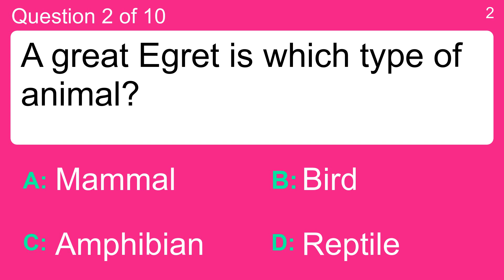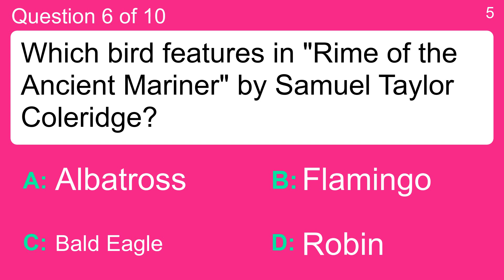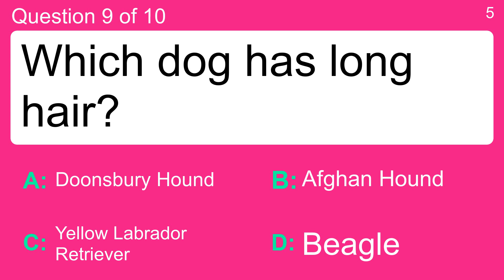Trivia Quiz. Are you ready?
Question 1 : In basketball, what is "pass thrown to a teammate on one bounce" called?
 Answer a: Bounce Pass
 Answer b: Clocking
 Answer c: Elbowing
 Answer d: Inside Shot

Question 2 : A great Egret is which type of animal?
 Answer a: Amphibian
 Answer b: Bird
 Answer c: Mammal
 Answer d: Reptile

Question 3 : Which person got to be on Noah's Ark in Genesis 7:13?
 Answer a: Noah's Father
 Answer b: Noah's Mother
 Answer c: Noah's Brother
 Answer d: Noah's Wife

Question 4 : What would you call a large-eyed primate from Southeast Asia?
 Answer a: Loris
 Answer b: Pigeon
 Answer c: Scorpion
 Answer d: Swordfish

Question 5 : What type of fruit is Merlot?
 Answer a: A grape
 Answer b: A melon
 Answer c: A tomato
 Answer d: An apple

Question 6 : Which bird features in "Rime of the Ancient Mariner" by Samuel Taylor Coleridge?
 Answer a: Albatross
 Answer b: Bald Eagle
 Answer c: Flamingo
 Answer d: Robin

Question 7 : Who was Soviet Premier during the Cuban Missile Crisis?
 Answer a: Chernenko
 Answer b: Krushchev
 Answer c: Lenin
 Answer d: Stalin

Question 8 : On what day was Jesus crucified?
 Answer a: Ash Wednesday
 Answer b: Easter Sunday
 Answer c: Good Friday
 Answer d: Shrove Tuesday

Question 9 : Which dog has long hair?
 Answer a: Afghan Hound
 Answer b: Beagle
 Answer c: Doonsbury Hound
 Answer d: Yellow Labrador Retriever

Question 10 : Prior to the introduction of the Euro, where could you have spent Guilders?
 Answer a: Netherlands
 Answer b: Portugal
 Answer c: Romania
 Answer d: Spain